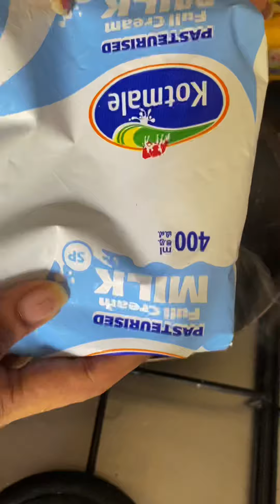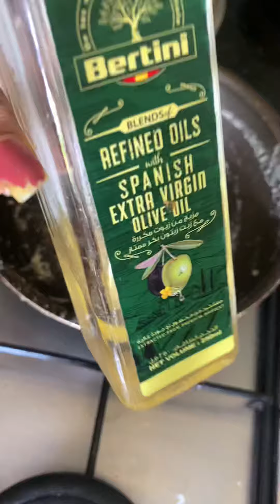රසම රස රාමේන් එකක් හදමූ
Hi everyone !🥰

To motivate 🤍